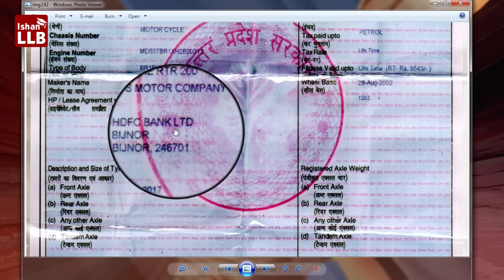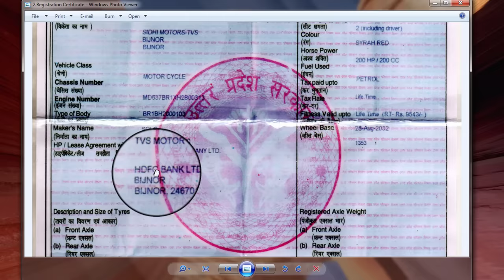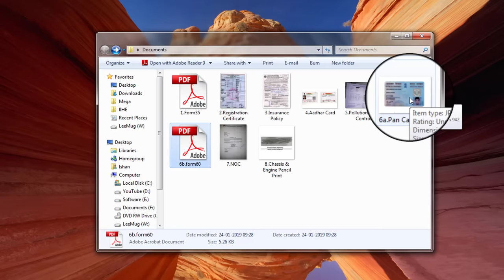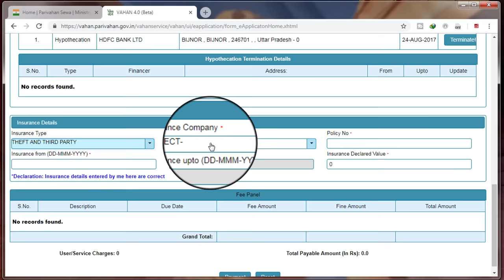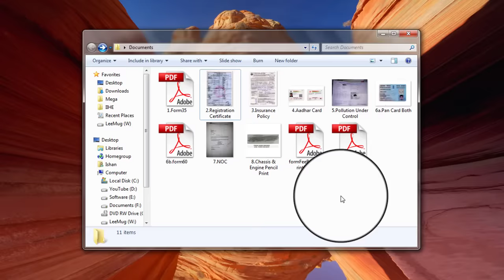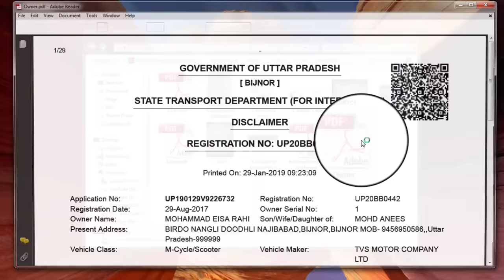How to Remove Hypothecation From RC | Step By Step in Hindi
(Application Form)
(If don't have pancard)

HP termination refers to an application for making an entry of termination of agreement of hire purchase, lease or hypothecation agreement in the certificate of hypothecation.

Hypothecation : Hypothecation on the other hand, is defined under the Securitisation and Reconstruction of Financial Assets and Enforcement of Security Interest Act, 2002 as a charge in or upon any movable property, existing or future, created by a borrower in favour of a secured creditor without delivery of possession of the movable property to such creditor, as a security for financial assistance and includes a floating charge and crystallisation of such charge into a fixed charge on movable property.

 In case of failure by the owners of the hypothecated property to repay the debt within the stipulated time, the creditor would have the option to recover its dues by way of sale of the hypothecated property.

1.Apply for making an entry of hire-purchase, lease or hypothecation agreement in the certificate of registration of a motor vehicle in Form 35, duly signed by the registered owner of the vehicle and the financier

2.Confirm whether it is the case of termination due to failure to make repayment to financier

3.If all dues are cleared then provide certificate of due clearance from financier

4.Pay appropriate fee as specified in rule 81 of the Central Motor Vehicle Rules 1989

5.If the termination is due to failure of repayment the financier then RC should be issued in the name of financier

Documents required

1.Application in Form 35
2.Certificate of registration
3.Allotment letter of the vehicle
4.Valid insurance certificate
5.Proof of address*
6.Pollution under control certificate*
7.R.C.Book*
8.Attested cop of PAN card or Form 60 and Form 61 (as applicable)*
9.No Objection Certificate from financier*
10.Chassis & Engine Pencil Print*
11.Signature Identification of owner*

1.The Motor Vehicles Act 1988 (Section 51 of Chapter IV)
2.The Central Motor Vehicles Rules 1989 (Rule 61)
3.State transport official websites

Documents marked with asterisk (*) may be required in some states.